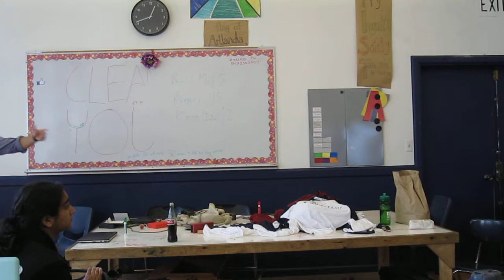Edward Yin talks to BSE SF